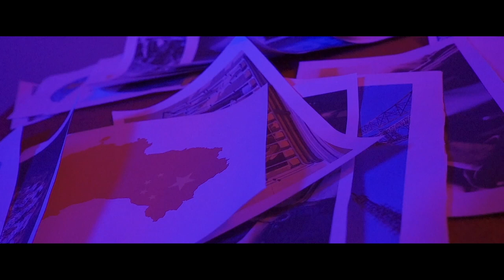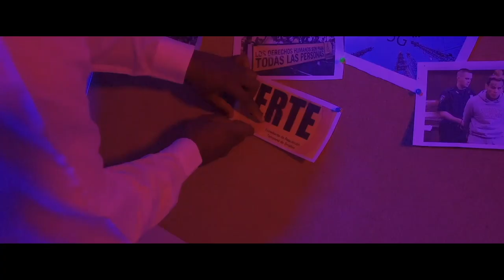GiGi Collins - El Ojo Ataca (2021)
Esta es otra canción protesta acusando la violación de nuestra libertad y derechos ya sea con medidas absurdas pro-plandemia o con la comercialización de nuestros datos por vía de la nueva red/antenas. Hasta ahora la sociedad a estado buscando seguridad en su propio verdugo, pero esta cadena de acontecimientos entrelazados por causa del COVID-19 (confinamiento, desempleo, quiebra, ERTE, Covid, muertes, abusos policiales, guerras, protestas, carcelarias por libertad de expresión, etc.) ha hecho despertar demasiadas cuestiones a una sociedad sedienta de respuestas. Cada vez más la gente esta abriendo los ojos, alzando la voz y saliendo a la calle. Movilizándose y levantándose para obligar al opresor que tome asiento. Esta es simplemente mi visión de los hechos, mi realidad y espero que si se me va a replicar se haga con fundamentos, tal vez esté errando, me considero una persona que reconocería un error y obvio lo rectificaría. Pero el futuro es incierto y la realidad esta superando la ficción.

GiGi Collins

Letra: GiGi Collins
producción musical: Eneygriega
Producción instrumental: GiGi Collins & Eneygriega
Videoclip: Colors Prod & Adrian Monziar